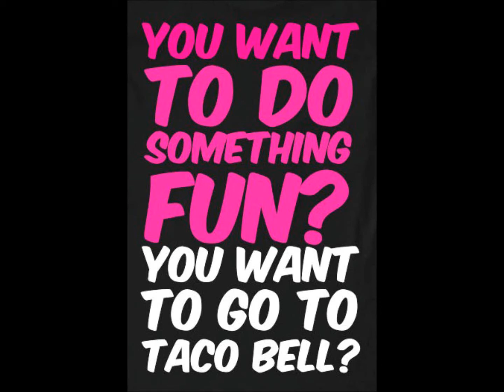Maggot Box - MATTY (Big White Chapped Lips)